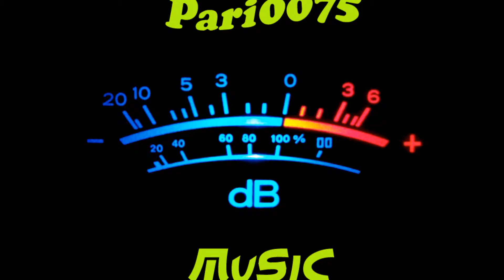P Ben - Bubliner (Original Mix)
Artist: P-Ben
Track: Bubliner (Original Mix)
Release: Bubliner EP
Release Date: 18 May, 2015
Label: Bulletdodge
Genre: Techno